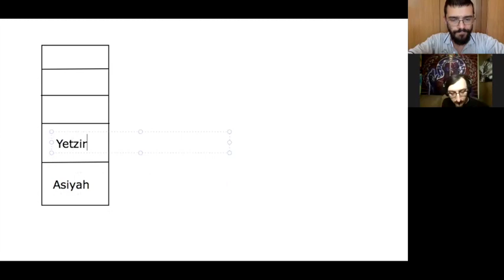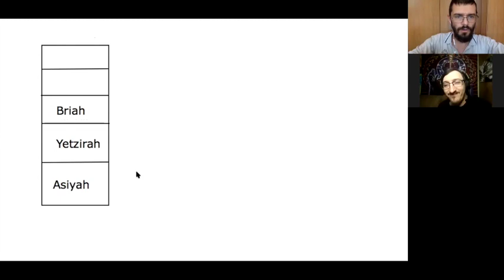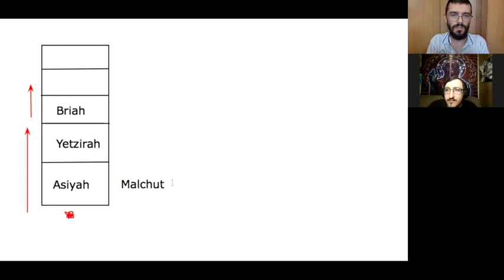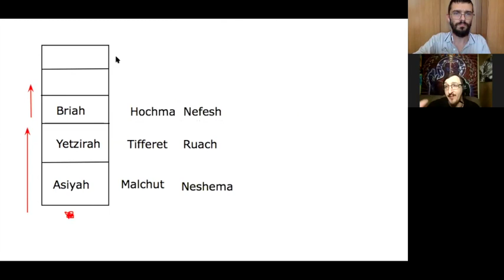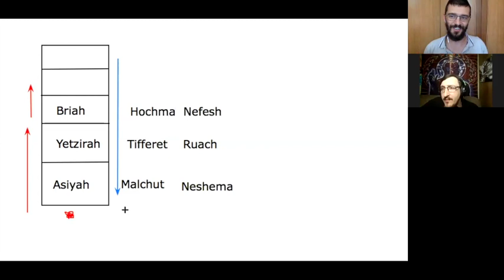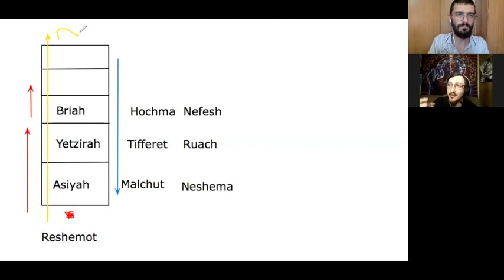Tool Reaction - 50 Pneuma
This is my uncle's reaction to Pneuma by Tool along with discussion of how the lyrical themes connect to Kabbalistic concepts.  This time we talk about the soul, awakening, remembering and ascending.